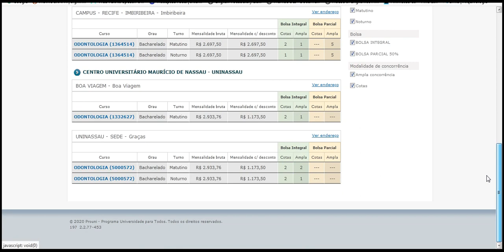Prouni 2020 ODONTOLOGIA RECIFE, PE CENTRO UNIVERSITÁRIO BRASILEIRO UNIBRA